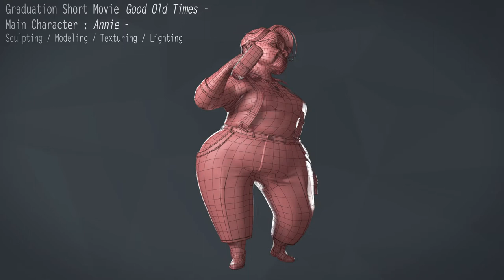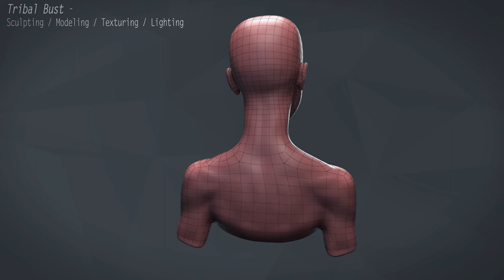Demo Reel 2017 - Clémentine Picco (Bellecour Ecole)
Demo Reel étudiant 3ème année Bachelor 3D Art Animation Bellecour Ecole - Clémentine Picco

Demo Reel de fin de Bachelor Infographie 3D (2017)